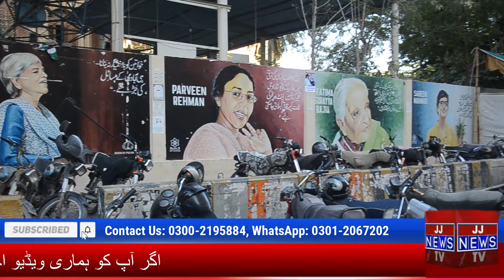Protest Sindh Universities Students Harassment And Being Tortured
JJ TV is our new news channel which will update you daily what’s happening in our city and country and more related problems
C.E.O :                     Jacob Javed
Editor :                    Sharoon Jacob

Is any problem is going on in your City or Town which You want to show on People
you can share with us,

Stay with us and
Become Our Supporter.